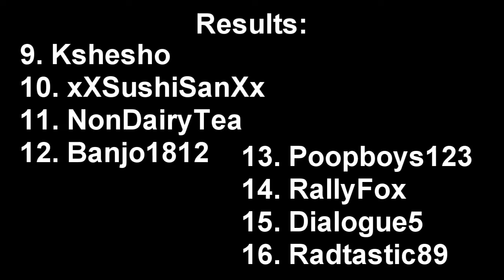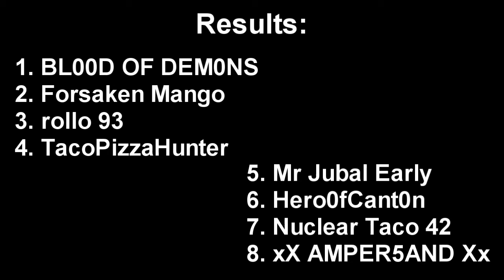Green Valley Raceway Warthog Final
The final two races for Warthogs on Green Valley Raceway to determine the point standings for the week of July 27. Enjoy.